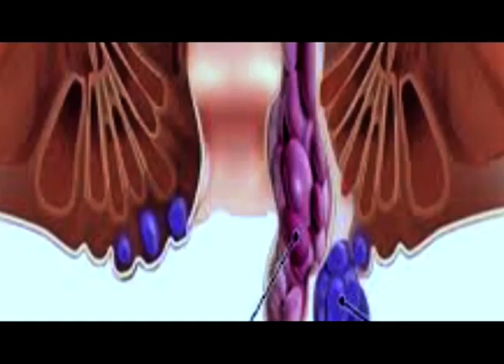মোক ঠাট্টা মস্কৰা কৰা সকলে মণিপুৰৰ পৰিস্থিতি কিয় চম্ভালিব পৰা নাই?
📌মোৰ বিৰুদ্ধে দুৰ্নীতিৰ প্ৰমাণ পালেই মোক ফাঁচী দিয়ক।
📌কিন্তু বাৰম্বাৰ এই নাটক কৰা বন্ধ কৰক।